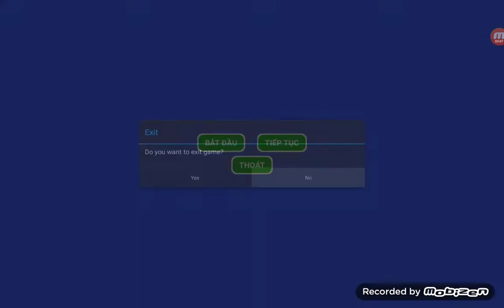Cayden gaming|1st super smash bros|I DEFEATED LINK!!!